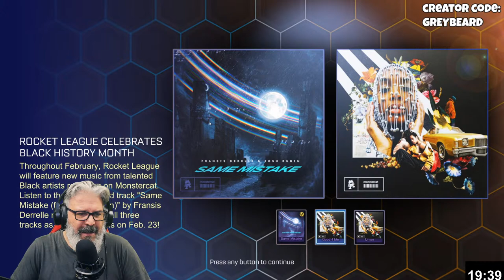Rocket League with KBM for the first time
Can I even KBM?

Creator Code: GREYBEARD

Let's Go!